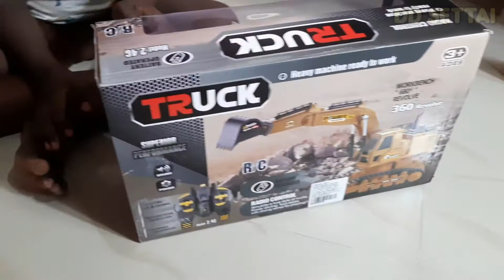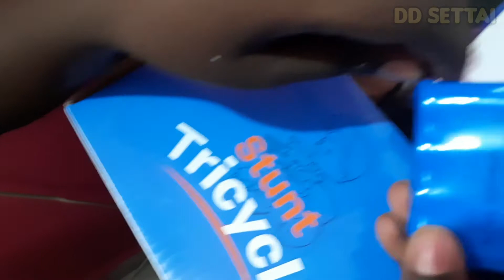Remote control Truck | Unboxing | Testing | RC JCB Truck | Toy JCB | Excavator | in Tamil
Hi Friends,